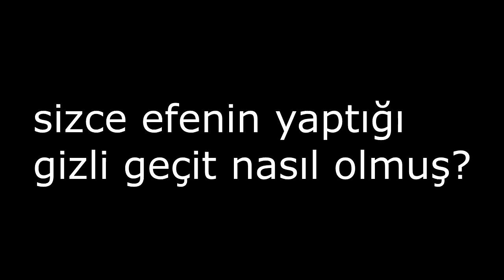OKULDA GİZLİ GEÇİT BULDUK! - MİNECRAFT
►Hey! Ben KaanStyle! Ve Bugün Minecraft  Oynadım İyi Seyirler ^^
Eğer bu videomu izlerken keyif aldıysanız ve bana destek vermek istiyorsanız lütfen sadece 2 saniyenizi ayırıp videoyu BEĞENMEYİ UNUTMAYIN! Görüşlerinizi yorumlarda belirtin.

⭐Kaan Style 300k pack:
⭐ Kaan Style FPS Pack İntro şarkı ismi ve linki: CHERIIMOYA • LIVING LIFE, IN THE NIGHT feat. SIERRA KIDD
AMACIMIZ GENEL KİTLEYE ULAŞMAKTIR.